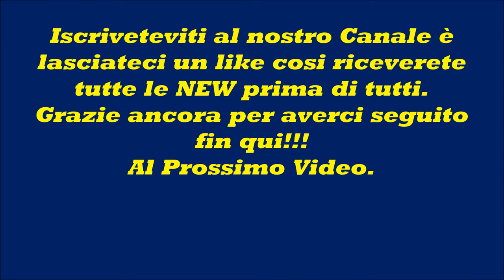Assetto Corsa CameraCar Fiat 127 Special 1000 Gruppo A Cronoscalata Santo Stefano Gambarie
Organizziamo Campionati Online Con Rfactor/Assetto Corsa
             ByTeamCronoFactorLive